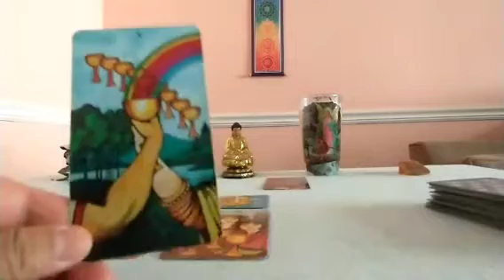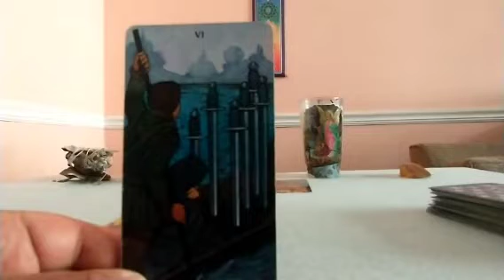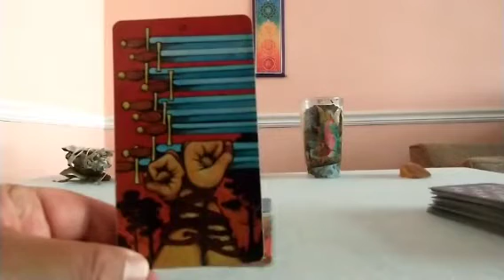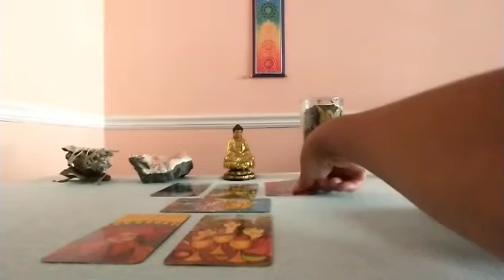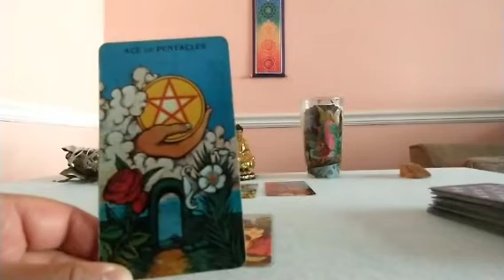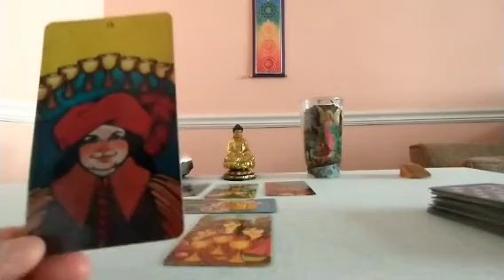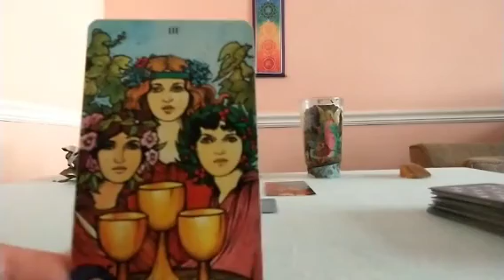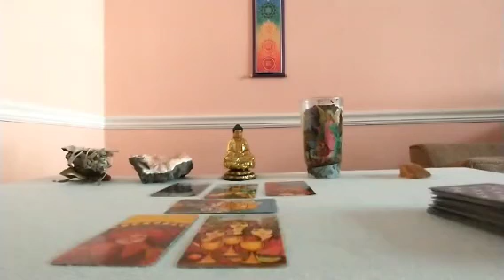Gemini End of June 2021 Tarot Update